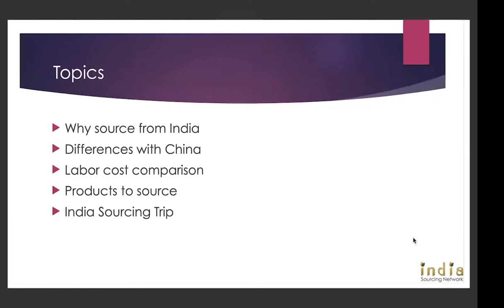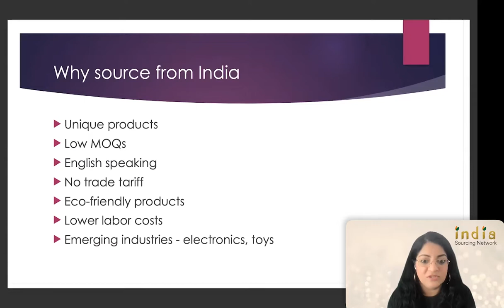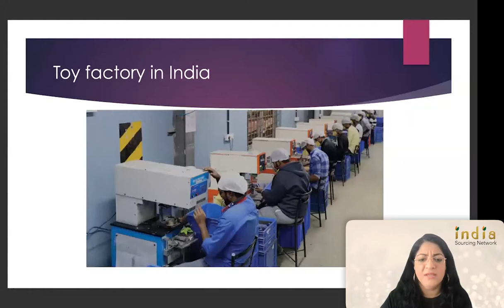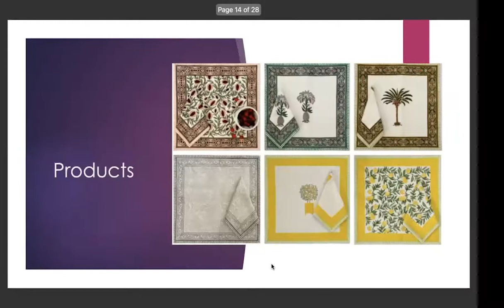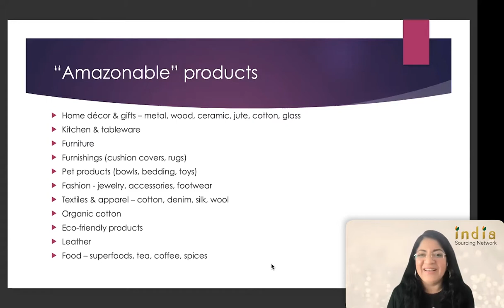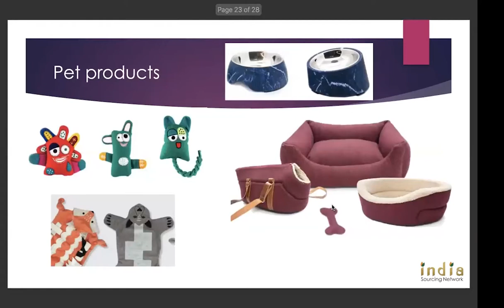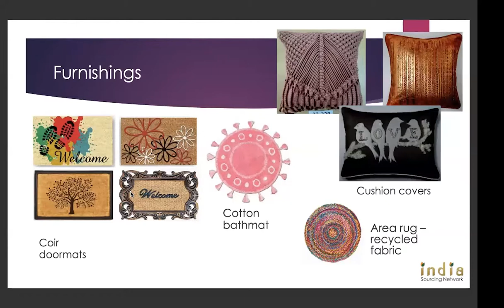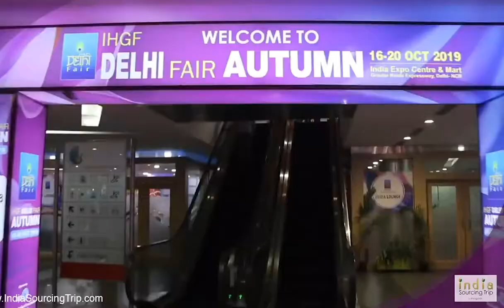Sourcing Amazon FBA Products from India - How Is It Different from China?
👉 Join India Sourcing Mastermind to accelerate your made-in-India Amazon FBA private label business
👉 Get India Sourcing Workshop On-Demand, it'll teach you everything you need to know to import private label products directly from India

Sourcing Amazon FBA products from India is becoming more and more popular among Amazon sellers. However, sourcing from this destination is different than sourcing from China and many sellers struggle to deal with the cultural differences. Also, you can source very specific products from India that you can't find anywhere else and that's something you also to need to explore better before looking at this sourcing destination.

In this video, Meghla and Margaret from India Sourcing Trip share everything you need to know about sourcing from India for Amazon FBA - what products are best to source, how is it different from China when it comes to labor costs, and more.

🔶 Questions answered in the video:

➤ 00:00 Introducing Indian Sourcing Trip
➤ 01:20 About Meghla Bhardwaj and Margaret Jolly
➤ 03:12 Why source from India?
➤ 08:38 Differences between India and China sourcing
➤ 11:02 Labor cost comparison
➤ 15:10 Products to source
➤ 24:50 Characteristics of the Indian culture
➤ 28:04 Indian Sourcing Trip
🔶 About INDIAN SOURCING TRIP

India Sourcing Trip is a Sourcing, Learning and Cultural guided sourcing tour to India. Meet face-to-face with suppliers at an export-focused exhibition, see, touch and feel the products for yourself, compare & negotiate prices and lead times, and even place orders. While you’re there, attend an exclusive and extensive India sourcing conference, and learn from industry-leading experts and others who are importing from India successfully.